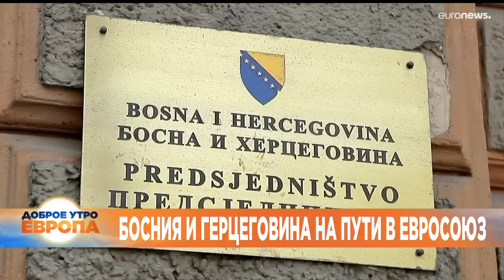Новости дня | 13 октябрь — утренний выпуск